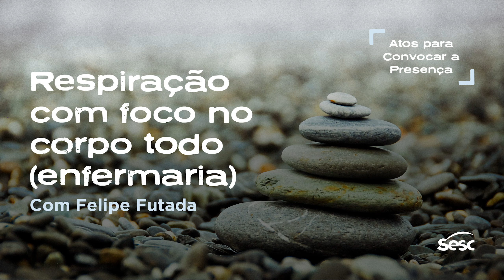Respiração com foco no corpo todo (enfermaria) | Atos para Convocar a Presença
Atos para Convocar Presença promove cursos de práticas corporais diversas que envolvem o contato com tecnologias ancestrais para a manutenção da saúde física, emocional e espiritual.

O Ato 2: Meditação e equilíbrio emocional conta com meditações autoguiadas propostas pelos professores de yoga e meditação, Felipe Futada e Flávia Sato.

Neste primeiro áudio, propõe-se a prática chamada de enfermaria, base para todas as demais oferecidas no conteúdo do curso.

A partir dela, podemos avaliar nossa condição de sustentação de atenção no corpo como um todo, com foco amplo, assim como nossa capacidade de relaxamento com vivacidade mental.